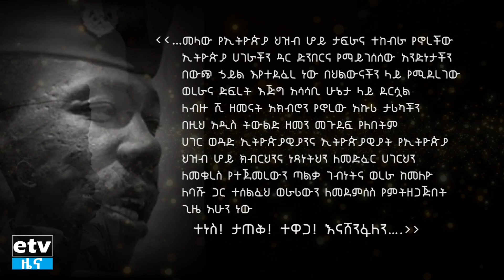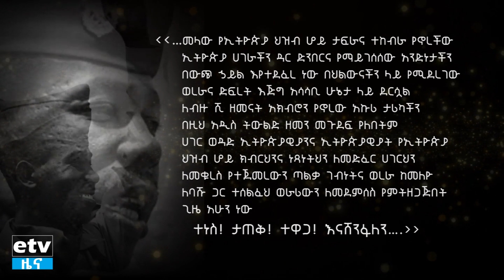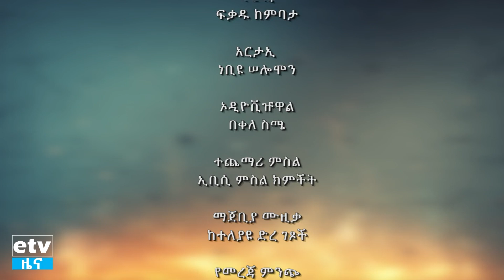ዘጋቢ ፊልም- ካራማራ Etv | Ethiopia | News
ዘጋቢ ፊልም- ካራማራ